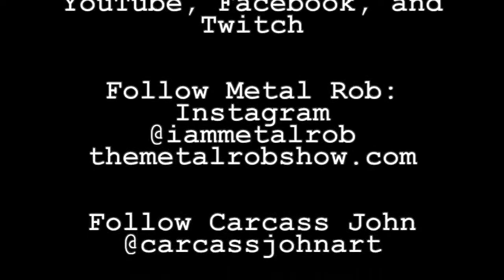METAL ROUND TABLE - Ep 149 - Ron Rinehart from DARK ANGEL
Fasten your seatbelts kiddies! We've got Ron form the mighty DARK ANGEL today!

METAL ROUND TABLE - Shirts and merch!